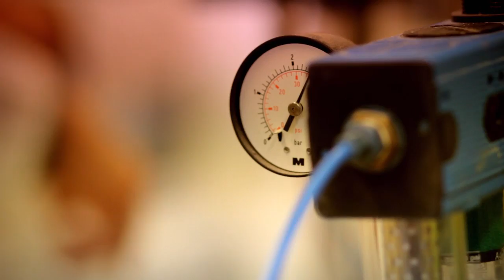FUQAT : Contribution à l'avancement technologique.mov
La Fondation de l'UQAT : Rallier les forces, enrichir le savoir ... pour l'évolution de nos industries